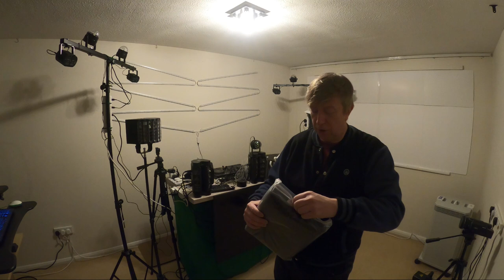Lockdown Vlog: A Creative Endeavor. 12 March 2021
Personal Diary vlog from Rick World during lockdown...

LINKS TO ITEMS I KNOW WILL BE ASKED FOR...

Aluminium LED diffusers:

Spider Lights:

Sound-to-light individual address LED lights